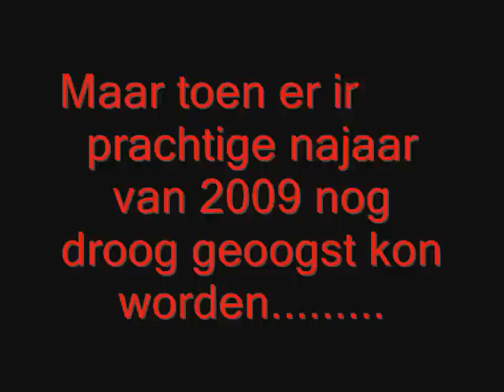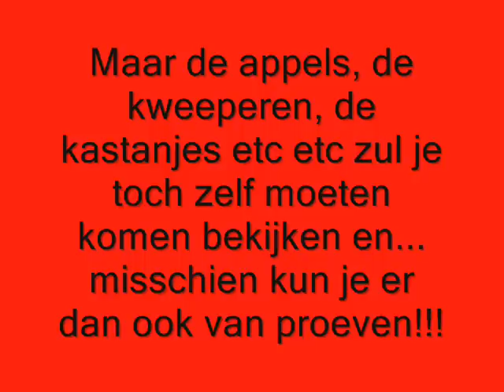elly en haar noten najaar 2009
Hoezo weinig noten op haar zang?
Van deze noten had deze mooie ''boerin'' toch al. keer genoten, vóór dat ze er mee ging rollen/dollen en dat duurde maar en dat duurde maar dat najaar 2009 en dát was genieten!